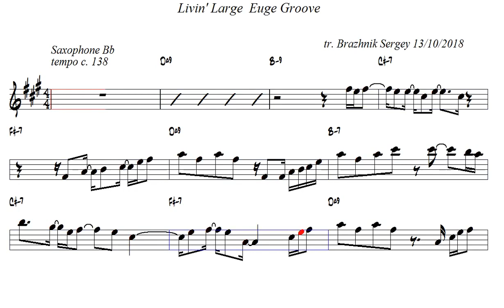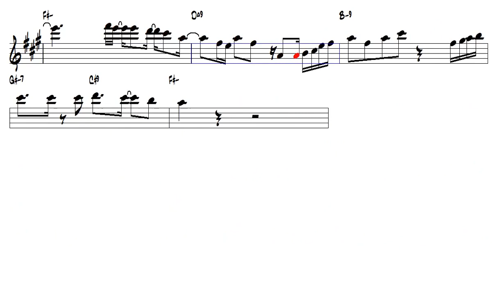Livin Large Euge Groove Tenor Sax